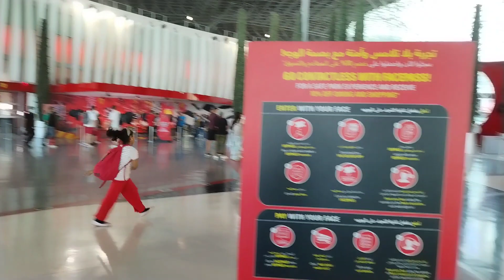HOLIDAY TRIP : Ferrari World